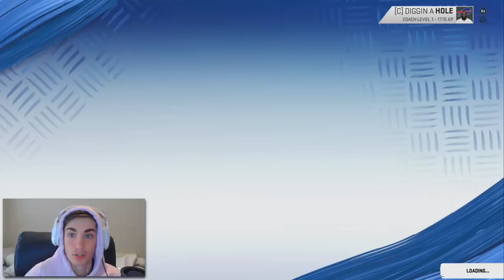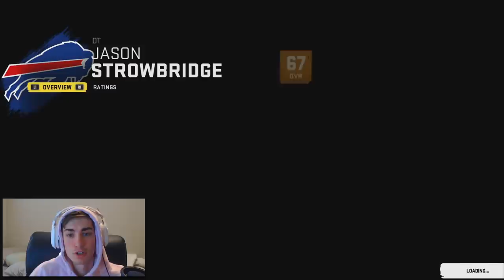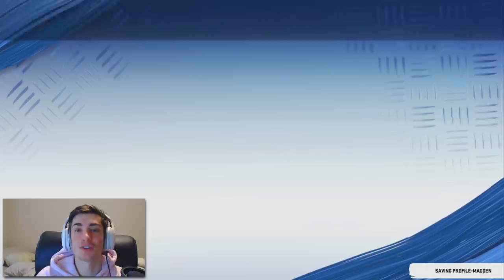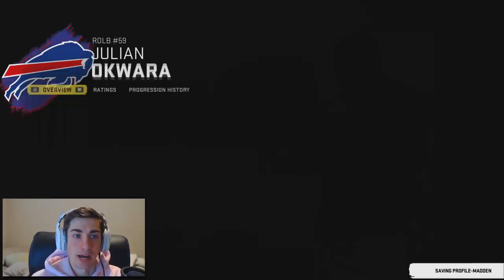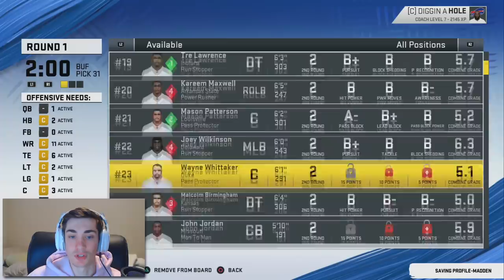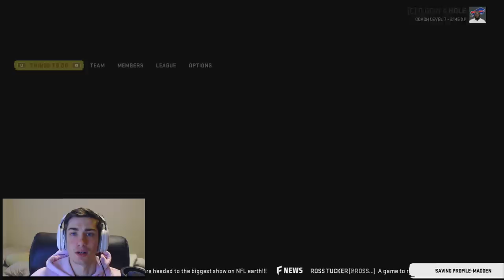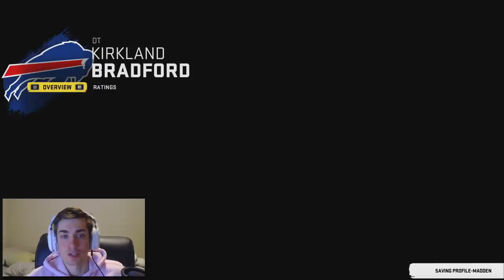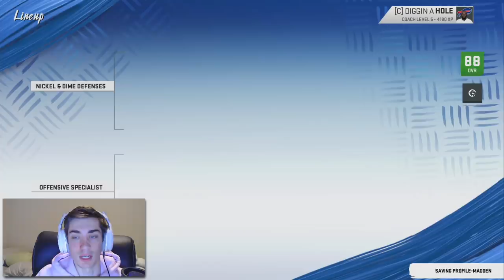Stefon Diggs Buffalo Bills Rebuild | Madden 20 Franchise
Thanks again to Audible. Each month get 1 free credit good for any audiobook along with that members will also receive unlimited access to Audible Originals. or text BENGAL to 500-500